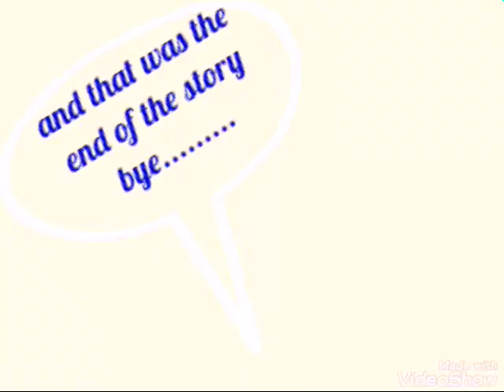Talking pets part2 fun edition